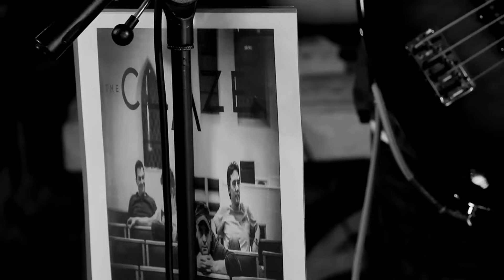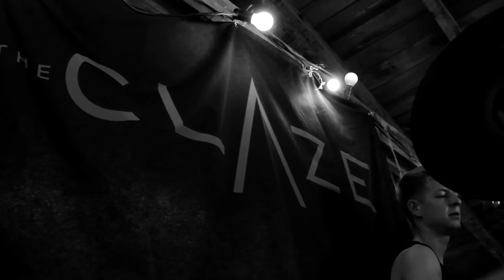"FALLING" (live at Haywood Cider Farm) by The Claze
Filmed during the launch of our new album 'Time To Be Friends' this is a track from the album performed live for our lovely audience.

Album available to stream on Spotify